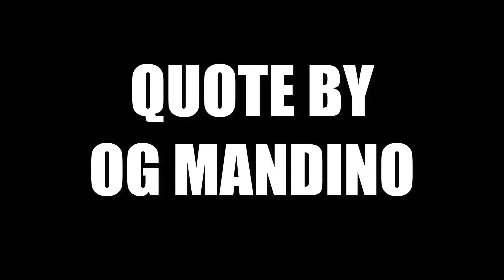LAURINBURG NC SCOTLAND County OG MANDINO - To do anything truly worth doing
County Courthouses of North Carolina  Order in the court - 100 quotes from 100 courthouses Laurinburg NC Scotland County
Og Mandino - To do anything truly worth doing, I must not stand back shivering and thinking of the cold and danger, but jump in with gusto and scramble through as well as I can.